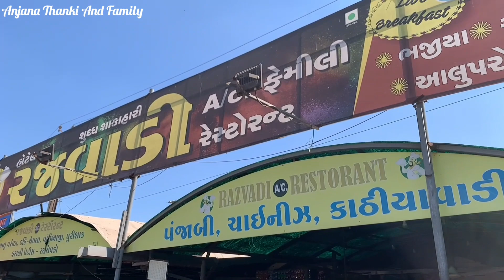Ham to chale junagadh | Jenisha ka Birthday 🎂 | Hamare sabse bade fan aaye milne